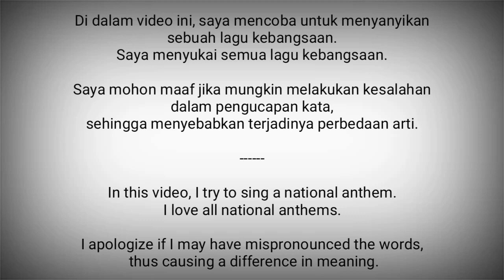Kiribati National Anthem - Kunan Kiribati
Kunan Kiribati adalah lagu kebangsaan Kiribati. Lagu ini juga dikenal dengan Teirake Kaini Kiribati.

Lagu ini ditulis dan digubah oleh Tamuera Ioteba Uriam.
Diadopsi menjadi lagu kebangsaan pada tahun 1979.

Kiribati adalah negara di Oseania / Pasifik
Ibukota : Tarawa

Sumber :
- Wikipedia
- National Anthems Channel